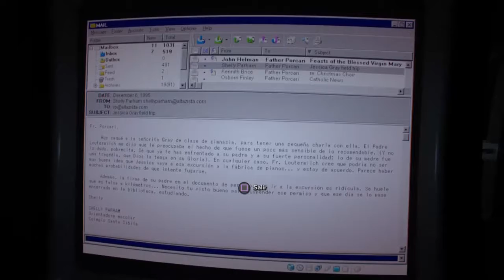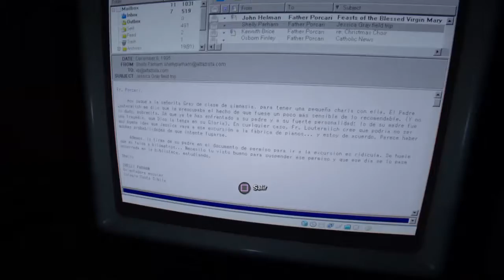Estoy atrapado otra vez | Outlast 2 Parte 17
Estoy atrapado otravez | Outlast 2 Parte 17